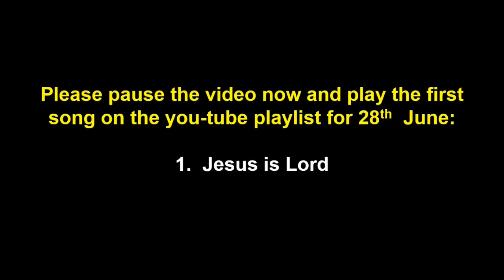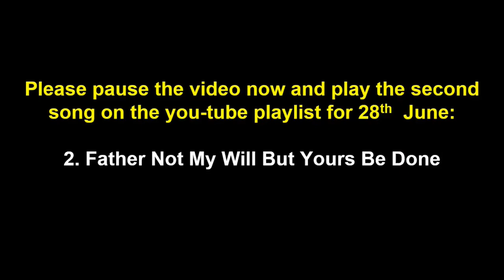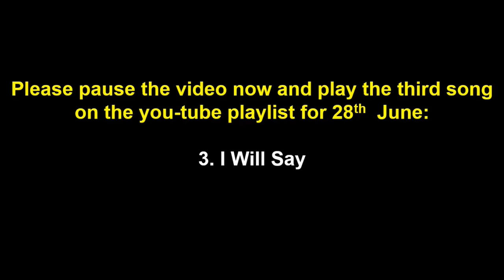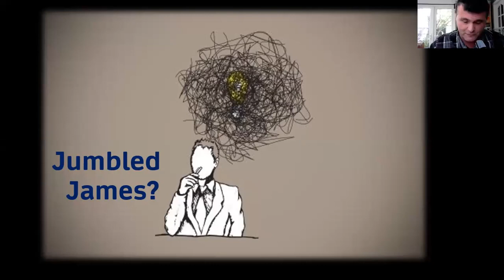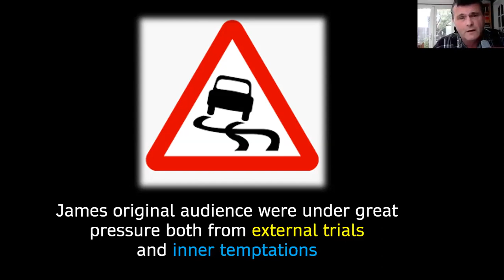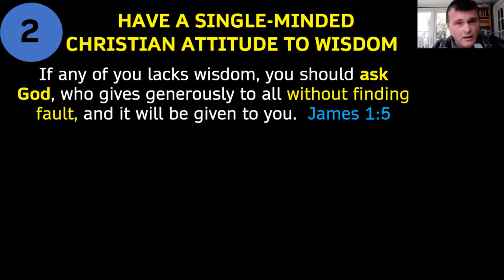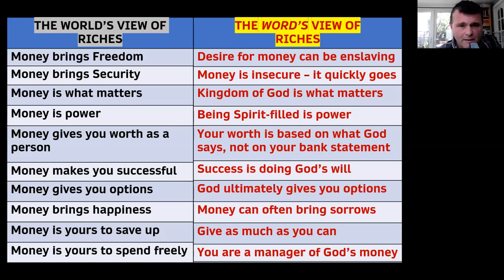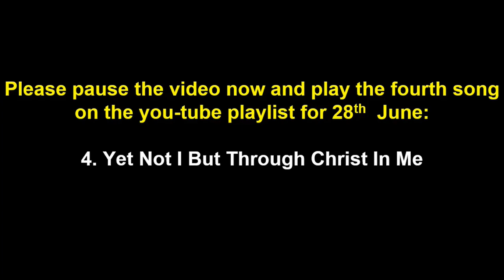CCE Sunday Service 28th June - James: "Caught in 2 Minds" Part 1. "Tests, Trials & Temptations"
Part 1 of 6 Studies in the Book of James, called "Caught in 2 Minds".
0:07 Welcome
3:01 Kids Thought
7:59 Communion
16:54 Prayer
20:22 Reading
23:53 Message on James 1 verses 1-15 "Tests, Trials & Temptations"